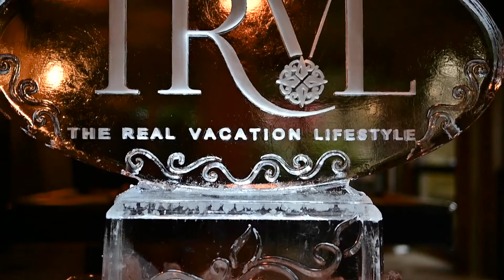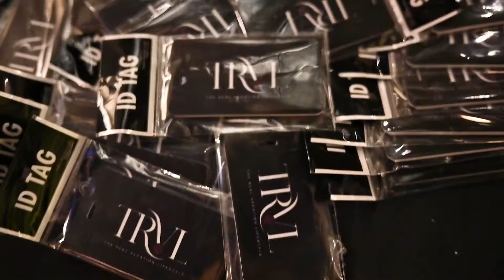TRVL Mansion Party and Brand Reveal Highlight Video!